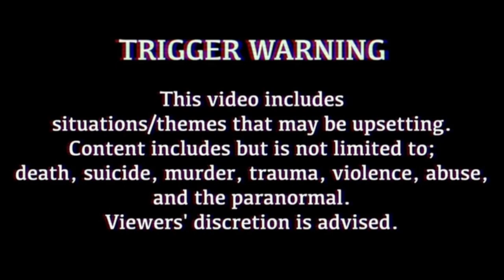John George Haigh -True Crime & Tutorial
In this video I’m telling you about John George Haigh and his crimes whilst doing my makeup as part of my series called True Crime & Tutorial Tuesday.

Products used-
Aveeno Daily Moisturising Lotion
Mario badescu facial spray with aloe herbs & rosewater
Elf brow pomade in medium brown
LA girl pro conceal concealer
Essence make me brow gel
The ordinary high spreadability fluid primer
The ordinary serum foundation
Essence stay all day 16hr foundation
Essence camouflage matt concealer
Revolution ultra contour kit in lightening contour F01
Maybelline matte maker powder
Zoeva basic moment palette
Collection bronze glow matt bronzer in 1 terracotta
Zoeva matte long wear eyeshadow fix
Zoeva caramel melange eyeshadow palette
Revolution glow illuminating spray
Smashbox photo finish lash primer
Essence lash princess mascara
Wet n wild liquid catsuit in nudist peach